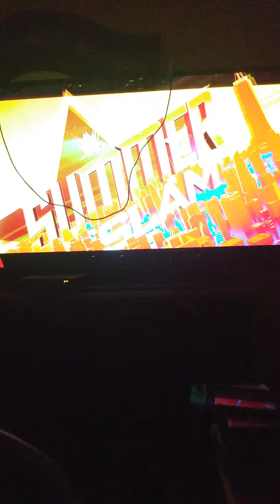WWE gaming: Brock Lesnar vs Roman reigns last man standing match summer slam 2022